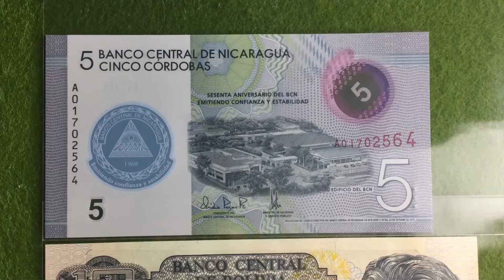The 2 Notes from the Americas 🇳🇮🇧🇴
I bought this 2 banknotes from Lazada. For me, it so totally expensive for both 2 notes. The 5 Cordoba note is a commemorative banknote from Nicaragua. It commemorates the 60th anniversary of the Central Bank of Nicaragua. Then, the another one is from Bolivia, a 10 Boliviano note from 2013. The banknote design is came from the 1986 banknote design in Bolivia. that is why it look so old fashion banknote design. This one of the expensive note that I ever spent.